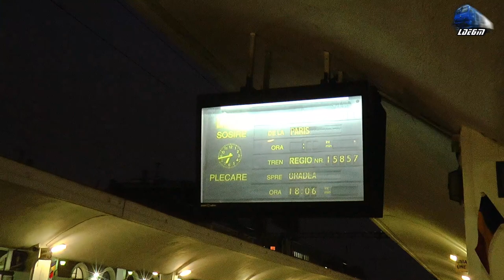Fluieroasa 60-1356-9 Whistle Loko & Mecanici Super Engineers in Gara Cluj Napoca Station 06 Nov 2020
Fluieroasa 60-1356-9 Whistle Loko & Mecanici Super Engineers in Gara Cluj Napoca Station - 06 November 2020

00:25 :Manevră/Shunting - Fluieroasa/Whistle Loko 060-DA/LDE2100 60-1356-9 RO-SNTFC

06 November 2020